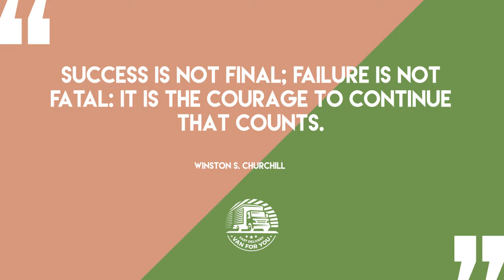Small Removals London - Van For You